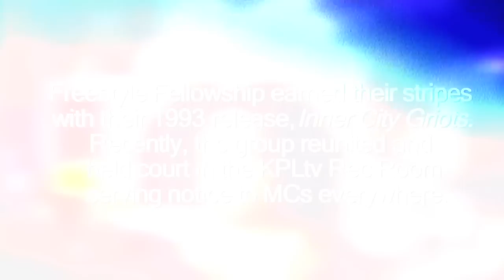KPLtv Rec Room presents Freestyle Fellowship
3.31.10

This day marks KPLtv transforming from a labor of love to an online property with a distinct mission. The mission is to consistently present dynamic experiences and deliver creative, engaging content. Thanks to the groundwork laid by those Ralph Uncle Ralph McDaniels, Fab 5 Freddy, Ted Demme (RIP), Stan Lathan and Matt McDaniel to just name a few; KPLtv is serving notice that we're a brand you can trust to bring you dope shit!

On February 28, 2010 MC's Myka Nyne, Jupiter, P.E.A.C.E, and Aceyalone, along with DJ Killu Grand, got together for a "freestyle" at the Annual KPLtv House Party. The mics were live as the group demonstrated why their the original West Coast rap intelligentsia. Nurtured by the Goodlife Cafe's open mic Thursdays, this band of emcees went on to influence the entire hip-hop world with their 1993 release, Inner City Griots; considered by many to be among the best albums of the 90's. Recently reunited, the group (like us) is serving notice to MCs everywhere to step their bars up. And now, the KPLtv Rec Room proudly presents the original bullies on the block, LA's own FREESTYLE FELLOWSHIP.  Distributed by Tubemogul.